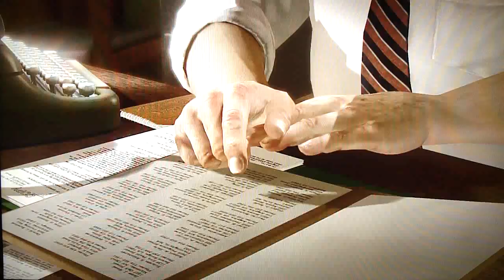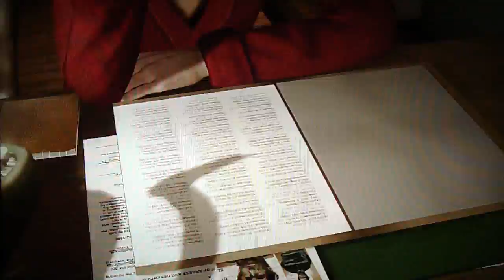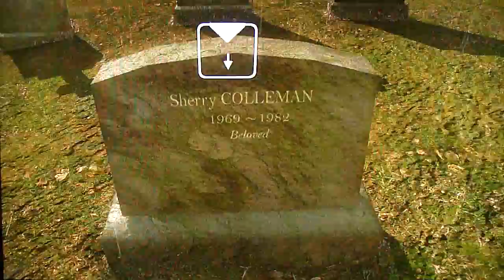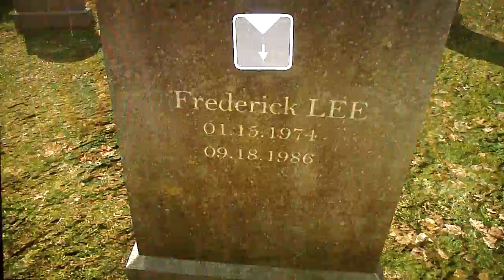24 | Let's Play Heavy Rain (blind) | Raw Eggs & Ham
The action really heats up in my first-ever playthrough of Quantic Dream's Heavy Rain.

Mystery, live commentary, and hilarity ensue!